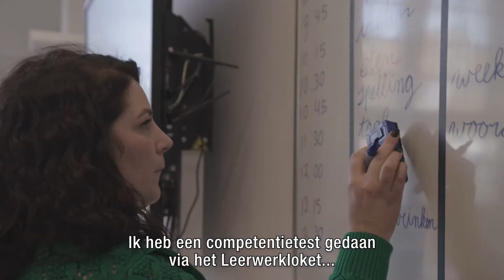Rijnmond Werkt Door met Froukje Visser